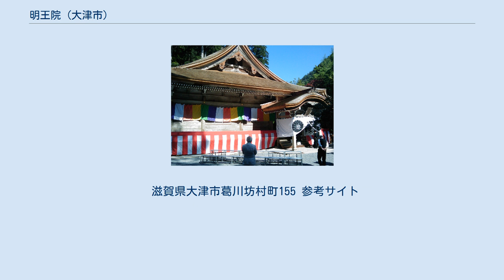明王院 (大津市)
平成の大修理で金属屋根から「とち葺屋根」に復元された本堂 明王院（みょうおういん）は、滋賀県大津市葛川坊村町（かつらがわぼうむらちょう）にある天台宗の寺院。
山号は北嶺山（阿都山）。
本尊は千手観音。
近畿三十六不動尊第27番札所。
びわ湖百八霊場第18番札所。
 開基（創立者）は相応和尚（そうおうかしょう）である。
地名を冠して葛川明王院（かつらがわみょうおういん）と称されることが多く、息障明王院（そくしょうみょうおういん）、葛川息障明王院、葛川寺などとも称される（正式名称は『阿都山葛川寺（かっせんじ）息障明王院』、宗教法人としての名称は「明王院」）。
大津市北郊の深い山中に位置する天台修験の道場である。
開基の相応は回峰行（比叡山の山上山下の霊地を巡礼し、数十キロの道のりをひたすら歩く修行）の創始者とされている。
 大津市域北端の葛川（かつらがわ）地区にあり、JR堅田駅からバスで45分ほどかかる深い山中である。
葛川地区は1,000m級の山々が連なる比良山系の西側、安曇川（あどがわ）に沿った南北に細長い地区であり、安曇川に沿って、京都と北近江・若狭方面を結ぶ若狭街道（鯖街道とも）が通じる。
街道沿いに8つの集落が南北に列なり、明王院がある坊村の集落は地区の中ほどに位置する。
 『葛川縁起』（鎌倉時代前期成立）や相応の伝記『天台南山無動寺建立和尚伝』（10世紀頃成立）等によれば、明王院は、貞観元年（859年）に相応和尚（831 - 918、建立大師）が開いた修行道場という。
相応は天台座主を務めた円仁（慈覚大師）の弟子で、はじめ比叡山東塔の南に位置する無動寺谷に住したが、修行に適した静寂の地を求めて当地に移ったという。
 『葛川縁起』の伝える開基伝承は伝説色が濃いものの、大略次の話を伝える。
相応は葛川の地主神である思古淵神（志古淵神）から修行の場として当地を与えられ、地主神の眷属である浄喜・浄満（常喜・常満とも）という2人の童子の導きで比良山中の三の滝に至り、7日間飲食を断つ厳しい修行を行った。
満願の日、相応は三の滝で不動明王を感得（仏などの超人間的なものの存在を感じ取ること）する。
放心した相応が三の滝の滝壺に飛び込むと、不動明王と見えたのは桂の古木だった。
この霊木から千手観音像を刻み、安置したのが明王院の始まりとする。
なお、上記の浄喜・浄満の末裔とされる葛野（くずの）常喜家・葛野常満家は現在も信徒総代として門前の集落に存在している。
 現在、本尊の千手観音像と脇侍の毘沙門天像、不動明王像は相応の時代まではさかのぼらず、平安時代・院政期（12世紀）の作とされる。
現存する本堂は江戸時代の建築だが、保存修理工事の結果、平安末期に建立された前身堂の部材が一部転用されていることが判明した。
境内発掘調査の結果等から、平安末期には現状に近い寺観が整っていたと推定される。
『梁塵秘抄』には葛川への参詣道について歌った今様が収められており、平安末期には山林修行地としての葛川が著名だったことがわかる。
年代の確かなものとしては、九条兼実の日記『玉葉』治承5年（1181年）6月18日条に、「今日より法眼が葛川に参籠した」とする記述が初出とされている。
 相応は、比叡山を代表する修行の一つである回峰行の祖とされる。
比叡山東塔の無動寺明王堂を拠点とする回峰行は、比叡山の山中山下の霊地を巡礼し、1日数十キロの行程をひたすら歩き通す荒行で、法華経の常不軽菩薩品（じょうふぎょうぼさつほん）に登場する常不行菩薩の但行礼拝（たんぎょうらいはい、一切の存在を仏性あるものとしてひたすら尊敬礼拝する）という精神に基づいた行とされる。
今日では「百日回峰」と「千日回峰」があり、百日回峰を終えた行者のうち、特に選ばれた者が千日回峰を行ずる。
千日回峰は足かけ7年間をかけて行われる修行で、7年の間、年間100日間（または200日間）、1日に7里半（約30キロ）から21里（約84キロ）の距離を歩き通し、7年間で歩く距離は地球一周に相当するという。
途中、5年目には「堂入り」という人体の極限に近い荒行が待っている。
堂入りとは、足かけ9日間（実時間は7日半ほど）無動寺明王堂に籠り、不眠、断食断水、不横臥でひたすら不動明王の真言を唱え続けるというものである。
現在のような回峰行の形態が整ったのは、元亀2年（1571年）の織田信長による比叡山焼き討ち以後とされているが、天台宗では相応を回峰行の創始者とし...